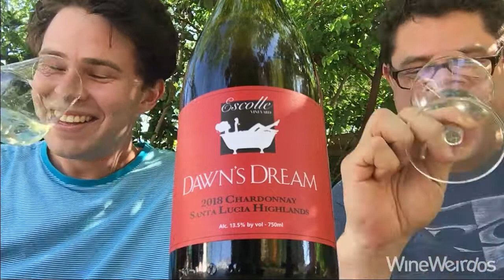2018 Dawn's Dream Winery Escolle Vineyard Chardonnay Santa Lucia Highlands California White Wine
2018 Dawn's Dream Winery
Escolle Vineyard Chardonnay
Santa Lucia Highlands, California